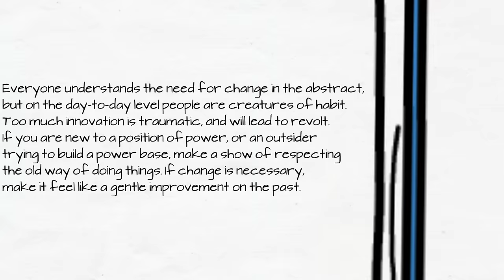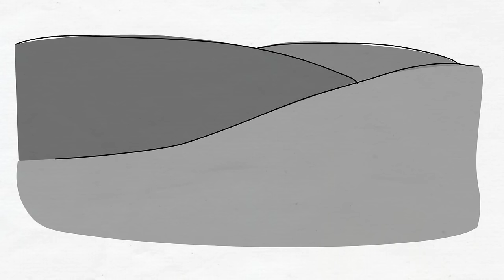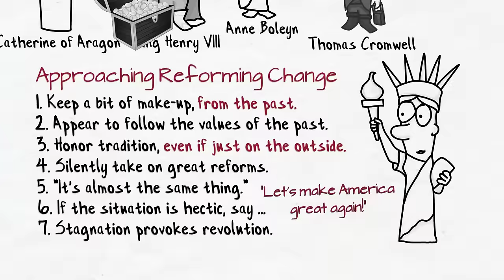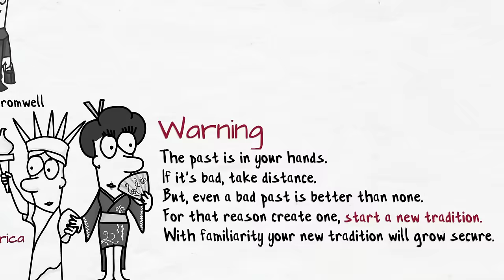45 NEVER REFORM TOO MUCH AT ONCE | The 48 Laws of Power by Robert Greene | Animated Book Summary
Audible - Get 2 FREE audiobooks of your choice